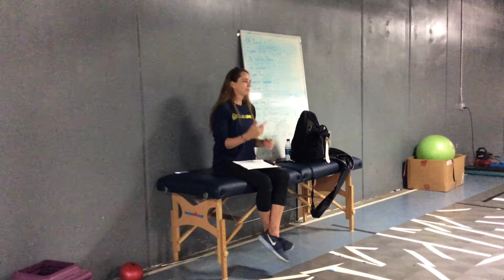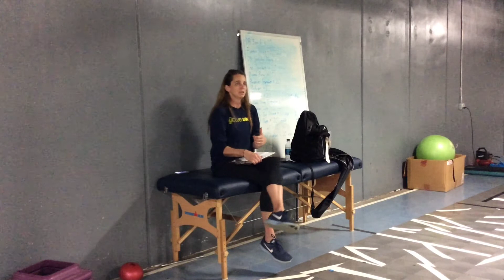Parent meeting - College Volleyball Recruiting